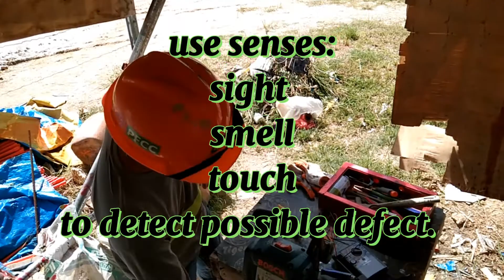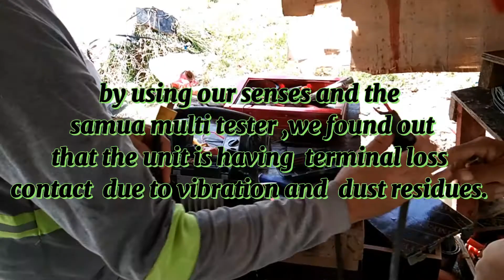How to fix troubled bosch Jack Hammer? (5 easy Steps) | tips | Baytips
This vidio shows 5 easy steps on how to fix a troubled bosch Jack hammer. This is  to guide biggeners in handling power tools and to do mentainance in the unit based on the manual given by the manufacturer.
It has a dual laguage  fo us to understand  easily Bisyan and English.